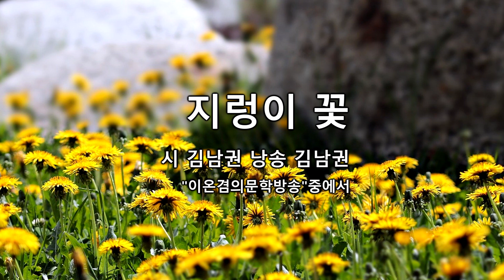지렁이꽃_ 시 김남권(낭송 김남권)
지렁이 꽃

 시 김남권
낭송 김남권

눈 속에서 바람의 은신처를 찾았다
사람이 태어나고 바람의 주검이 머무는
지렁이의 길을 따라 막장으로 들어갔다
햇빛이 없어 안심되기는 처음
축축한 하늘이 맨살에 닿고
온몸의 세포가 깨어난다
눈을 감았다
지렁이의 길은
눈을 감아야 갈 수 있는 곳
눈을 감아야만 눈이 멀지 않는다
지렁이의 하늘이 내려앉았다
지렁이가 운다
비가 흙의 잠을 깨운다
바람의 숨구멍이 열릴 때를 기다려야 한다
지렁이의 분변이 드디어 민들레를 밀어 올렸다
아, 하고 열리는 하늘
지렁이의 눈을 닮은 민들레의 떡잎
지렁이를 따라 간 사람의 눈썹이다

101회 김남권 시인편 “이온겸의문학방송”중에서
일곱 번째 시집 ‘저 홀로 뜨거워지는 모든 것들에게’에
수록되어 있는 ‘지렁이꽃’